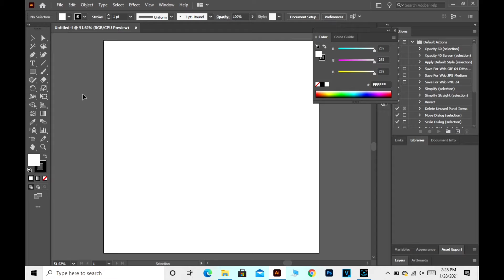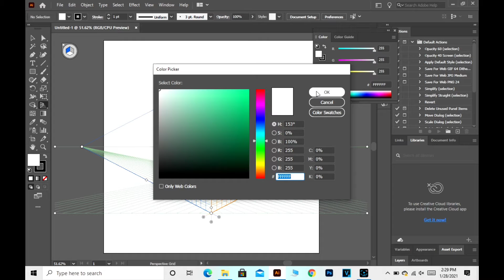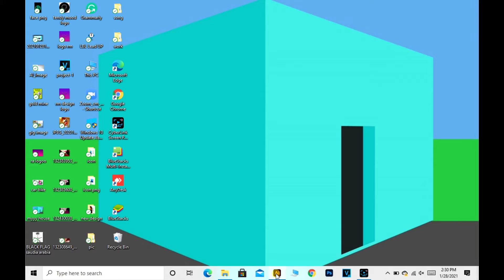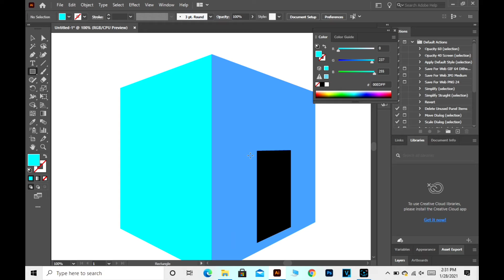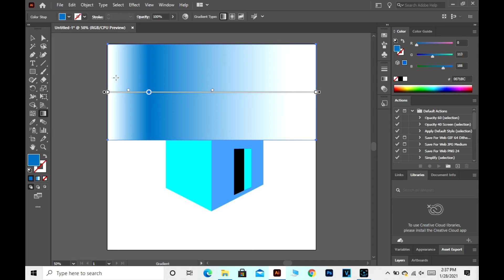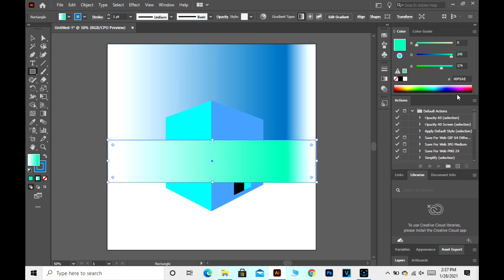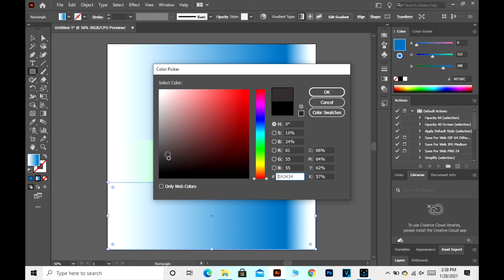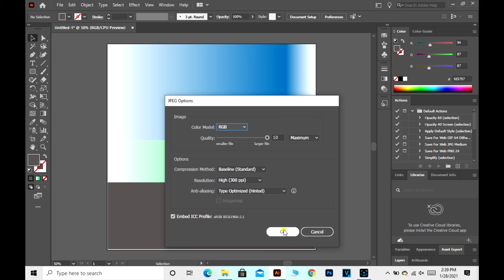how to use perspective grid tool and create easy shape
What is Flight Mode or Airplane Mode in Mobile Phone || Top 4 Uses Of Flight Mode